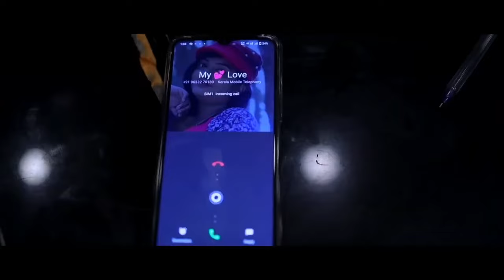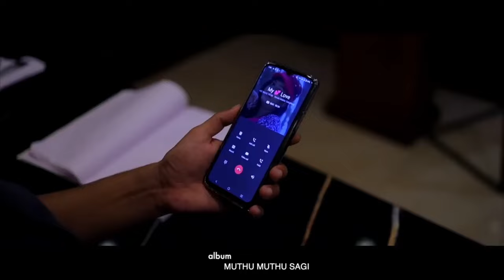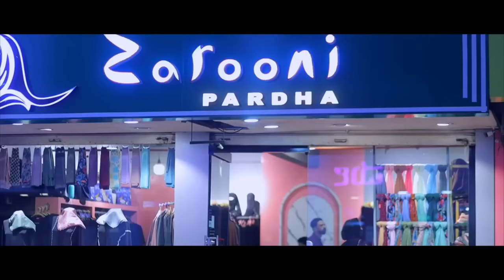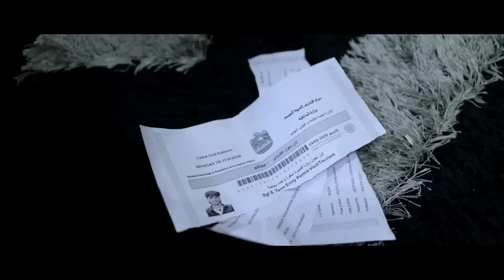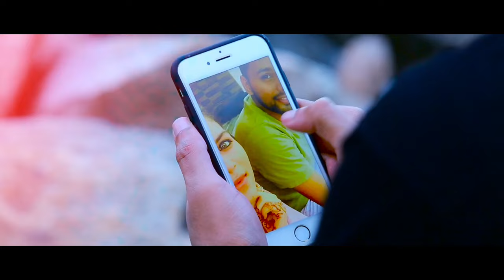സ്നേഹം അധികമായാലും പ്രശനമാണ് Muthu Muthu Sagiyalle Thanseer koothuparamba Munawira New Album